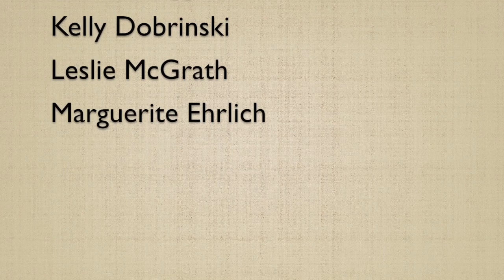myfavoritethingshop2 My Slow Stitching Addiction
We hope you will enjoy the variety of artistic expressions from the participating artists.
Click the links below to enjoy. You can return to watch again by typing, myfavoritethingshop2 in the YouTube browser. Or by clicking through the links provided below each video. We love your comments.